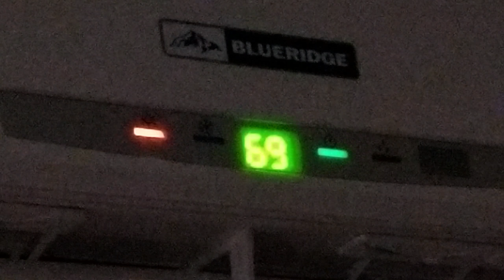Blue Ridge mini split in operation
This is a Blue Ridge mini split I just finished installing, this unit is incredibly quiet.